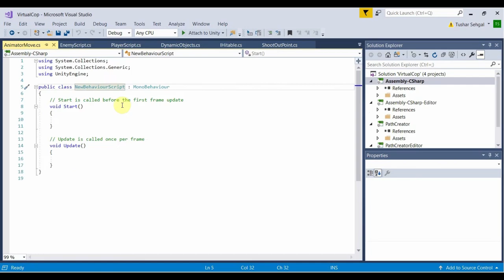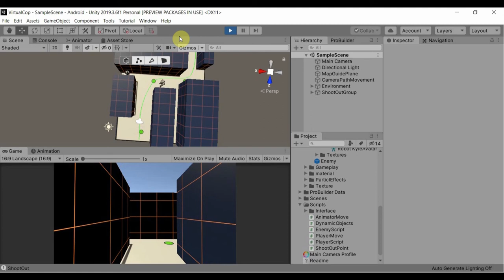3) Shooter Game :- Basic Enemy Animation Setup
Welcome to the third in the series of videos which we will be publishing to show you how our new game is progressing. For those new here we are going to release a new game soon on Android, web and Apple store platform soon. U will be able to play and access it on any device.
In this video we are doing enemy animation setup in Unity.